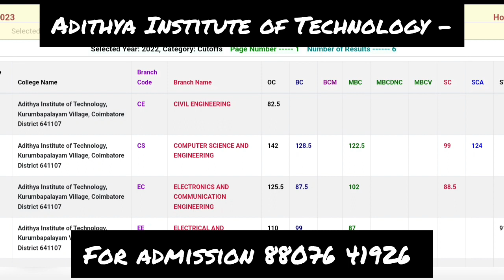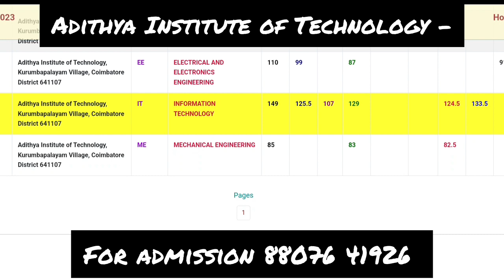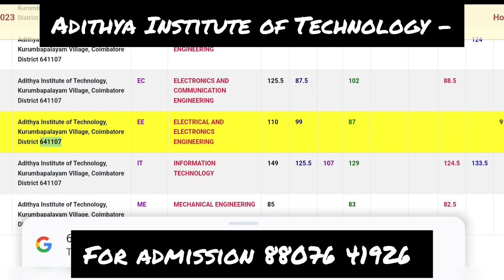Adithya Institute of Technology tnea expected cutoff 2023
Tnea 2023 expected cutoff marks,  last year cutoff marks , tnea admission 2023 , anna university counselling 2023 cutoff marks

இன்ஜினியரிங் கவுன்சிலிங் பற்றி மட்டும்  முழு விவரங்கள் அறிய குரூப்பில் இணையவும்